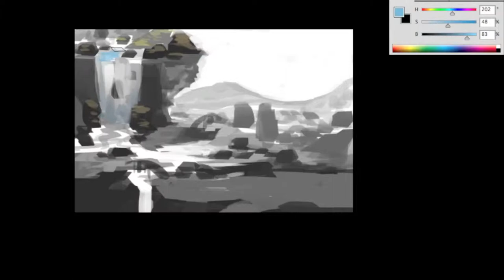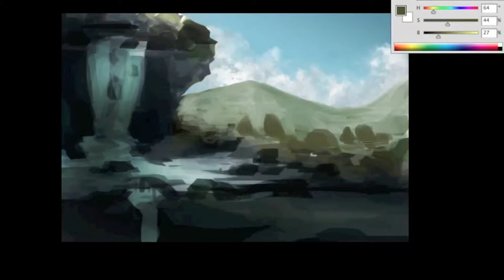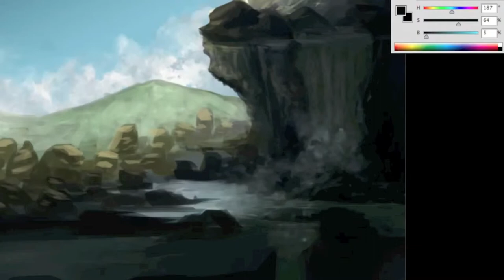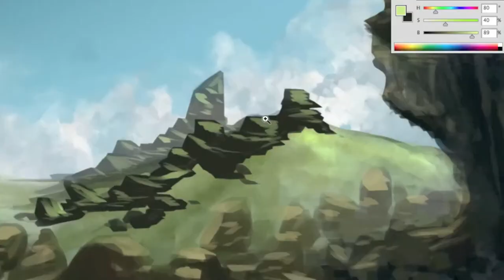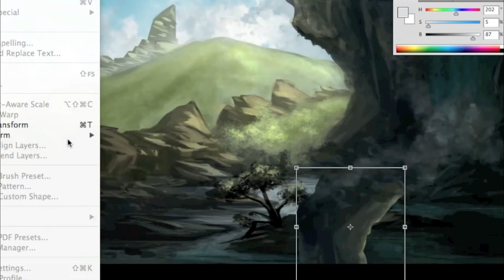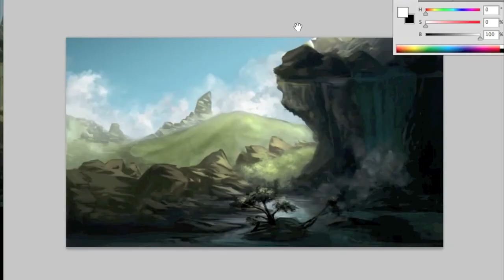Speedpaint01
First recorded progress of a speed paint done in an hour and a half-ish. Feedback is welcome :3